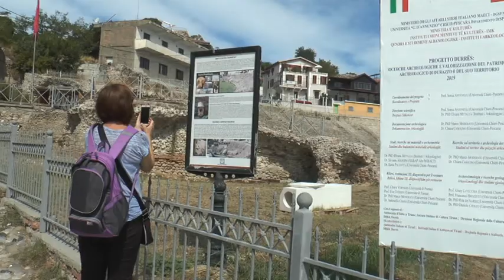Durrës Durrësi qyteti që vizitohet në çdo ditë të vitit